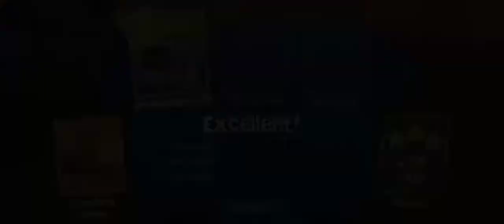Beach buggy racing 2 gameplay part 1 di gankbank habis- habisan!!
beach buggy racing ini balapan yang sangat seru!!